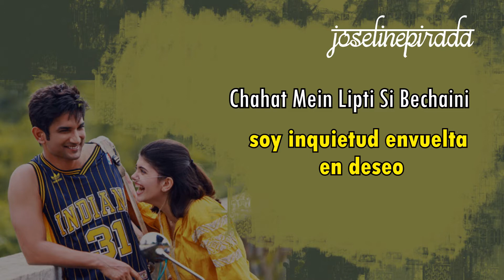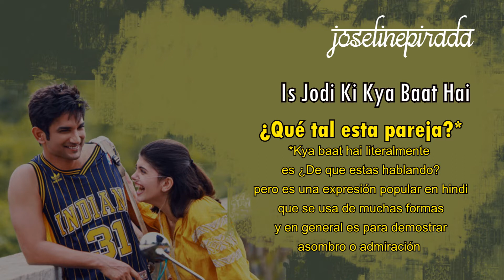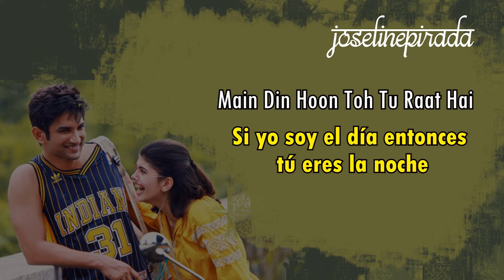Mera naam kizie (Sub español) | Poorvi Koutish, A. R. Rahman, Aditya Narayan | Dil Bechara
Francamente la pista más divertida del álbum, Mera Naam Kizie ha sido interpretada por Poorvi Koutish y Aditya Narayan.

A través de esta canción de jazz, los cantantes te presentan a los adorables personajes de Manny y Kizie.

Mientras que Kizie dice que es "un poco difícil y un poco fácil", Manny se describe a sí mismo como inquieto y apasionado.

Artistas: Poorvi Koutish, A. R. Rahman, Aditya Narayan
Película musical: Dil Bechara
Fecha de lanzamiento: 2020